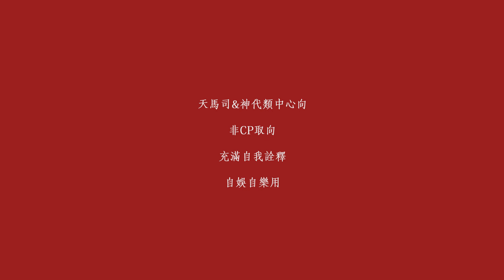【手描きプロセカ】フィクサー [リメイク]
原曲：フィクサー